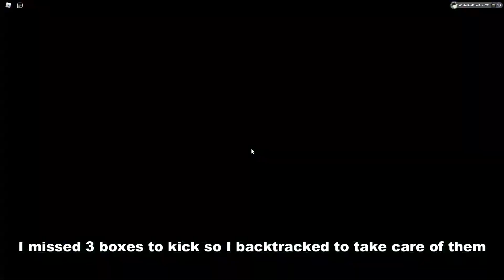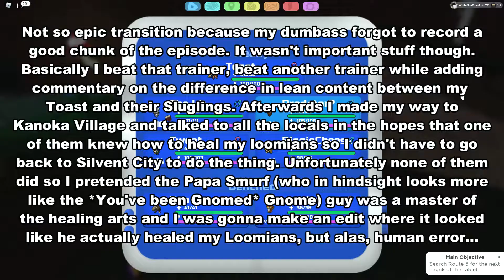Let's Play Roblox Loomian Legacy Episode 7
Hello everyone! WhiteManFromTown here, and I'm back with another interesting addition to my Roblox Loomian Legacy let's play series! In this episode I slowly come to terms with the fact that my Loomian's levels aren't where I'd like them to be, as the opponents I come across start to pose a challenge to my team. In other news, my dad's voice is back to normal, there's a cute girl with pink hair that I totally didn't catch feelings for, and a small nearby village has a lean slug infestation that is weak to bread. All in a day's work, but not to worry! My loomians will return and be stronger than they've ever been before, and may even look a tad bit unfamiliar...

Until then, I hope you enjoy and I'll see y'all next time :)